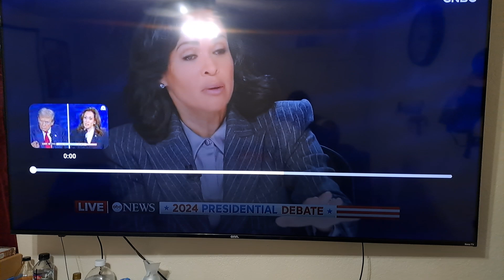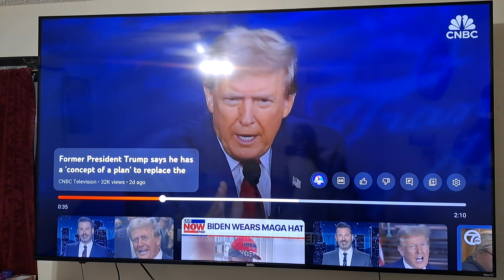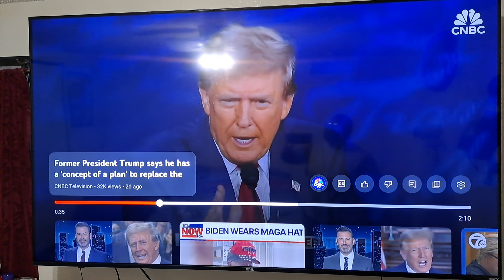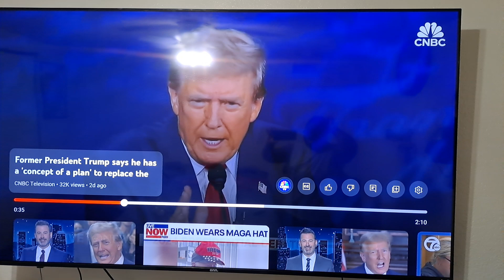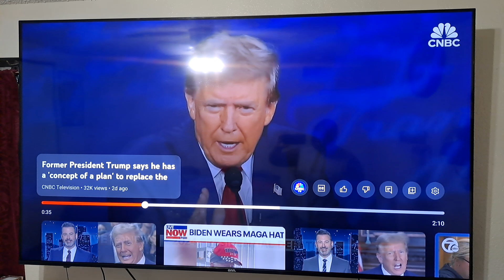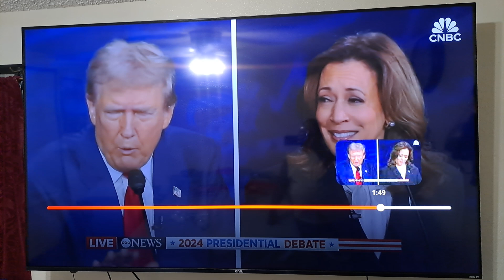One solid proof nobody should follow Trump in any capacity!!!🥹😡🤯🫣🙄SEPT 12, 2024 (Angelo Koumondji)